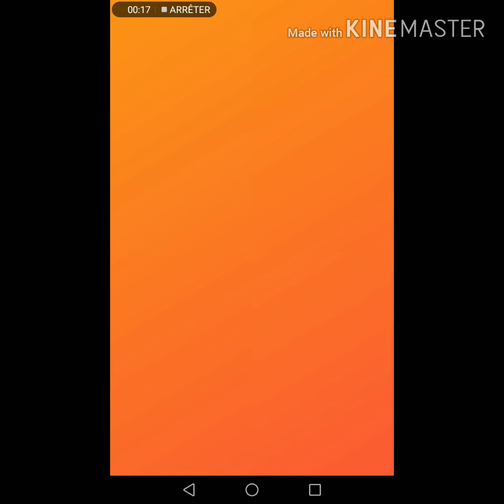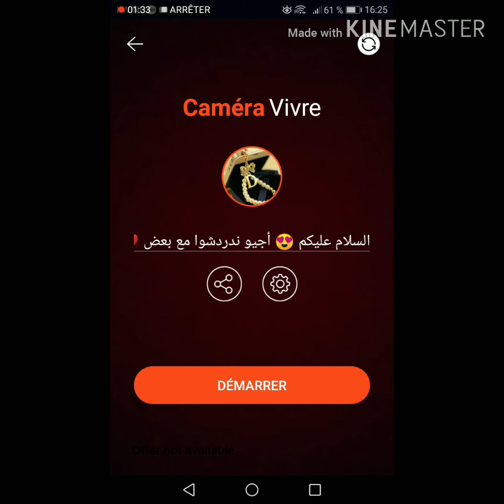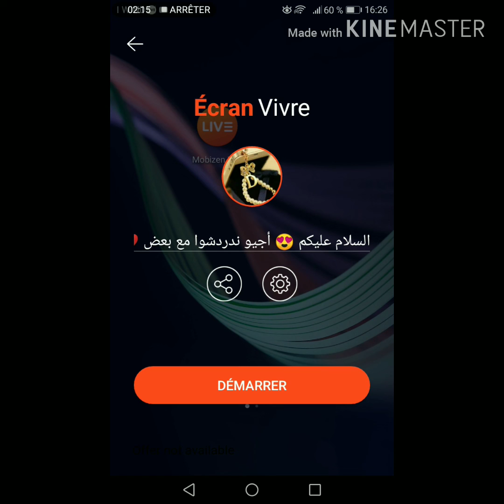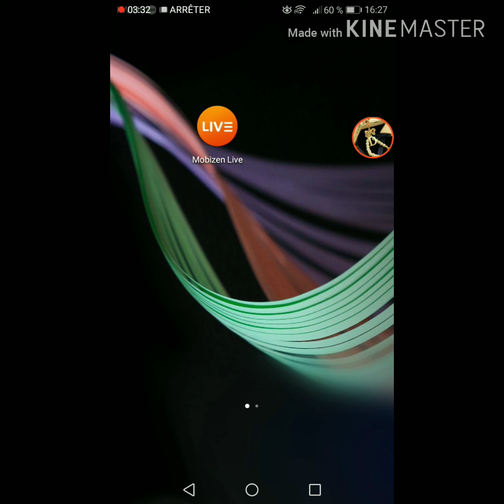ما هو التطبيق اللذي أستعمله في البث المباشر؟؟؟ تعرفوا عليه 🤔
أتمنى أن يكون التطبيق و الفيديو قد نالوا إعجابكم ⁦❤️⁩

بسلامة عليكم للفيديو القادم إن شاء الله 😘💖